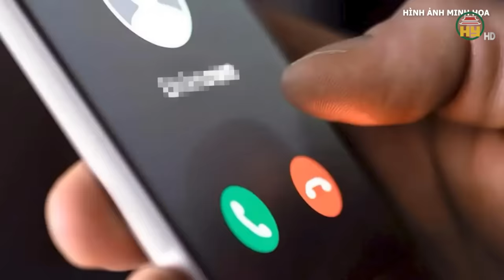Rúng động Đồng Nai: đại ca giang hồ chặn xe công an "đòi làm loạn"?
Trọng án VN mới nhất | Rúng động Đồng Nai: đại ca giang hồ chặn xe công an "đòi làm loạn"?
Thưa quý vị, tại thành phố Biên Hòa, tình Đồng Nai  một chiếc xe ô tô 4 chỗ chở một nguyên đại tá, 2 trung tá cùng công tác tại Phòng Quản lý hành chính và trật tự xã hội Công an Đồng Nai bị một nhóm côn đồ hung hãn xăm trổ đầy người chặn lại đòi ăn thua đủ với những người trong xe. Không những thế chúng còn lăm le hung khí đe dọa sẽ lấy mang nếu không nói chuyện tử tế cho chúng hài lòng. Vì sao mấy tay anh chị này lại ngang nghiên lộng hành giữa phố như vậy, chúng dựa vào đâu mà dám làm như thế? Chi tiết của vụ việc ra sao, xin mời quý vị và các bạn cùng theo dõi ngay sau đây.
Địa chỉ: 164 Nguyễn Văn Linh, thành phố Hưng Yên, tỉnh Hưng Yên
Tiktok: Truyền hình Hưng Yên
Facebook: Đài Phát thanh và Truyền hình Hưng Yên
Zalo: Đài PTTH Hưng Yên